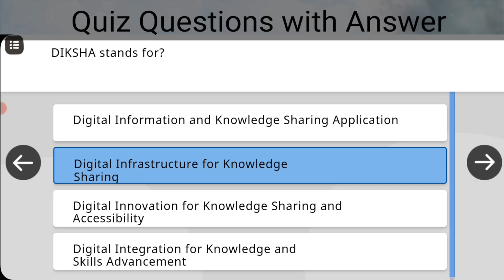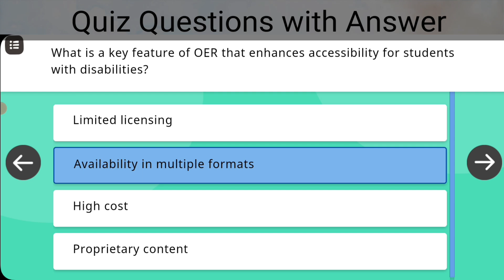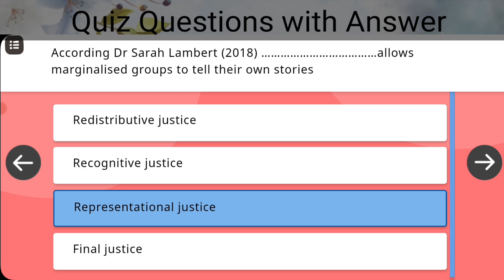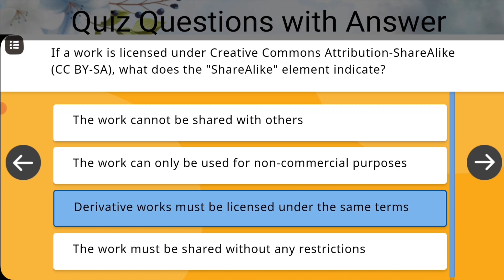NCERT Training Quiz Ques Ans for Open Educational Resources (OER) & Licenses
CIET NCERT Online training on "Open Educational Resources and Licenses" ‎‎@NCERTOFFICIAL